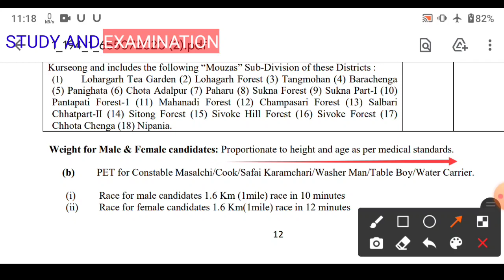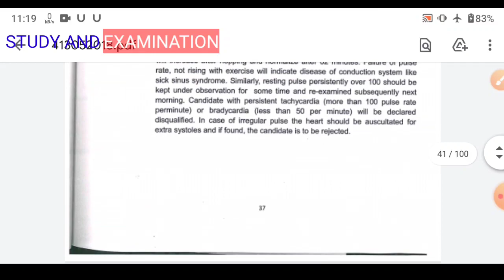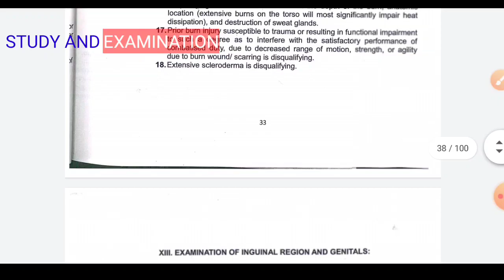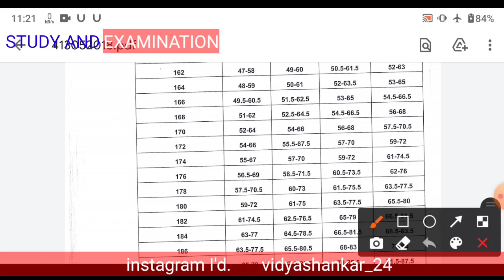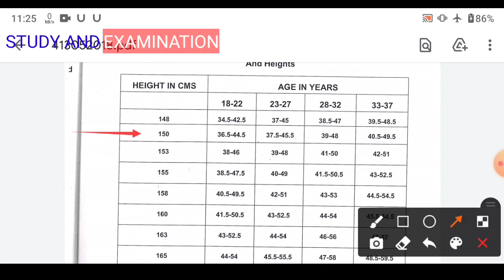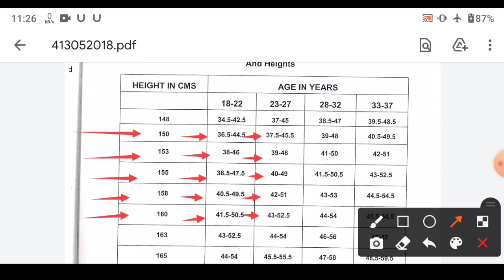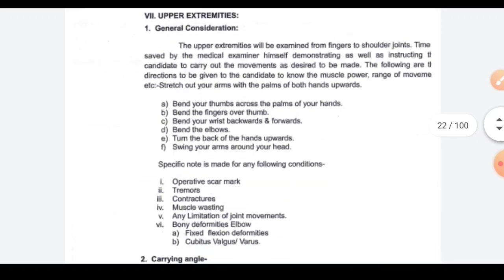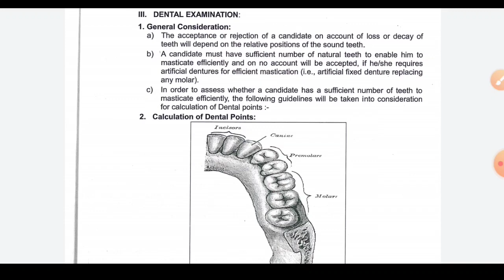CRPF paramedical staff constable weight according height and age / कितना होना चाहिए Weight constable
vidyashankar_24

नमस्ते सर
आप से निवेदन है कि हम लोगो का एडमिट कार्ड घर पर नहीं आया है जो की 18 जनवरी 2021से दौड़ शुरू है कृपा करके एडमिट कार्ड का लिस्ट साइट पे अपलोड कर दीजिए जिससे हम लोग अपना नाम देख कर प्रिंट आउट निकाल कर अपना फिजिकल दे पाए।
जैसे कि आप को अवगत कराए जब और पोस्ट का फिजिकल हो रहा था तो बहुत लोगो के एडमिट कार्ड नहीं मिल पाया जिससे वो लोग अपना फिजिकल नहीं दे पाए है बाद में साइट पे एडमिट कार्ड आया,इस लिए आप से निवेदन है कि लिस्ट को जल्द से जल्द साइट पे अपलोड कर दीजिए।आप का बहुत आभार रहेगा ।
जय हिन्द

Hello Sir
 Request you to ensure that we do not have the admit card at home that has started running from 18 January 2021, kindly upload the admit card on the site so that we can take a print out of our name and give our physical appearance.
 As soon as the post was becoming physical, many people have not received an admit card that didn't provide physical to them and that the site pay admit card came up later, request you to upload the list to the site as soon as possible.
 Jay hind

Tittle - CRPF Paramedical staff physical

About video-
is video mein aap sabhi logon Ko CRPF Paramedical constable admit card aur online pdf ke bare me bataya hu ummid hai aap logon ko yah video bahut pasand aaega pasand aaega to video ko like share subscribe jarur Karen jaega

Your queries -

how to apply CRpf tradesman offline form 2020
CRPF tradesman offline form 2020
CRPF constable tradesman offline form 2020
CRPF paramedical staff offline form 2020
CRPF offline form kaise bhare
age limit kya hai
qualification kya hai
PET PST
postal order kaise bhare
Bank draught kaise banaen
fees payment kaise karen
CRPF tradesman and paramedical staff admit card
CRPF paramedical staff admit card
CRP paramedical staff admit card kaise download
running kaise karen
running kaise hota hai
height weight chest
long jump high jump
CRPF experience cartificate kaise bhare
CRPF tradesman document
all documents
CRPF envolpe kaise bhare
CRPF ticket kaise lgaye
ticket kitne ka lgega
CRPF Paramedical staff syllabus 2020
CRPF offline form Speed Post  track
CRPF Paramedical staff Trade questions
CRPF Paramedical staff how many form apply
CRPF paramedical staff PET PST admit card download 2020
CRPF constable PET PST date